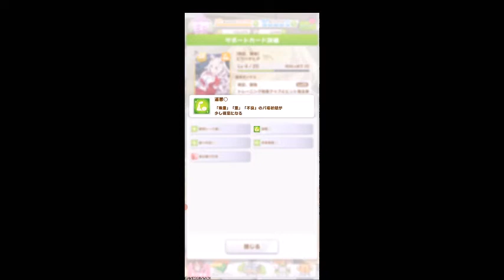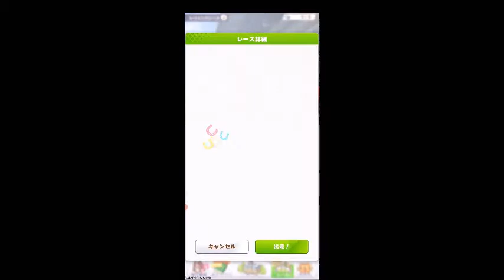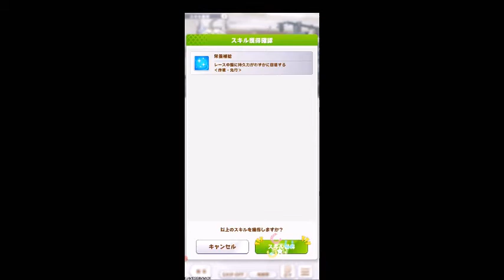【 ウマ娘 育成攻略実況】 輝く未来を君と見たいから ウマ娘プリティーダービー オグリキャップ編 #25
GAMESGIMMICKプレイヤー「.R」によるウマ娘のゲーム実況攻略動画です。
この他にも面白そうな最新ゲーム、レトロゲーム、インディーズゲーム、アプリゲーム、玩具ゲームなど